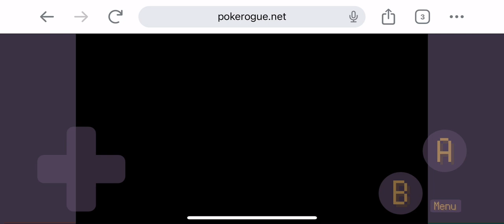【pokerogue】 オカルトマニア＆ライム連戦 ＢＧＭ 視線！サイキッカー 戦闘！トレーナー 戦闘！ジムリーダー ブラックホワイト 攻略 ポケローグ ローグライク Pocket Monsters